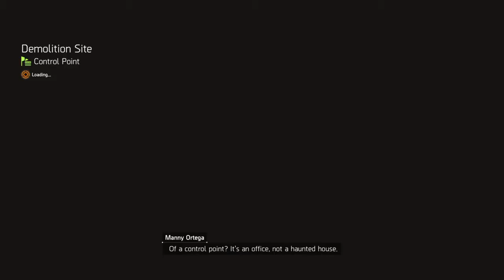The Division 2 Gameplay Walkthrough Episode 14 (PS4 - No Commentary)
The Division 2 Gameplay Walkthrough Episode (Part) 14. This walkthrough for The Division 2 will include the Full Game, all Bosses, Cut Scenes, Main Missions, Gameplay and an Ending.

Tom Clancy's The Division 2 is an online action role-playing video game developed by Massive Entertainment and published by Ubisoft. The sequel to Tom Clancy's The Division (2016), it is set in a near-future Washington, D.C. in the aftermath of a smallpox pandemic, and follows an agent of the Strategic Homeland Division as they try to rebuild the city. The game was released for Microsoft Windows, PlayStation 4 and Xbox One on March 15, 2019.

The Division 2 is set after the events depicted in Tom Clancy's The Division, in a world devastated by Green Poison, a potent strain of smallpox engineered and released in New York City by an environmental terrorist. Green Poison became a pandemic, resulting in casualties and chaos on a global scale. Facing imminent social collapse, the United States government activated a contingent of domestic sleeper agents called the Strategic Homeland Division (SHD), or simply "The Division", to preserve order and continuity of government. Division agents leverage advanced technology and wide autonomy to deal with threats as they see fit.

By the beginning of The Division 2, most government and military personnel have evacuated Washington D.C., which has descended into lawlessness. The White House is controlled by local Division agents and a collation of first responders called the Joint Task Force (JTF), working to protect civilians and reestablish order. However, most of Washington D.C. has been carved into territories controlled by three competing militias: the Hyenas, a loose collation of gangs, criminals, and anarchists taking advantage of the chaos for their own amusement and profit; the Outcasts, fanatical survivors of severe quarantines during the onset of the pandemic, seeking revenge on those they believe responsible for their imprisonment and eventual infection; and the True Sons, a highly organized and ruthless group of disgruntled JTF, US Armed Forces, and paramilitary mutineers led by Colonel Antwon Ridgeway, who believes that security can only be restored through brutal authoritarianism.